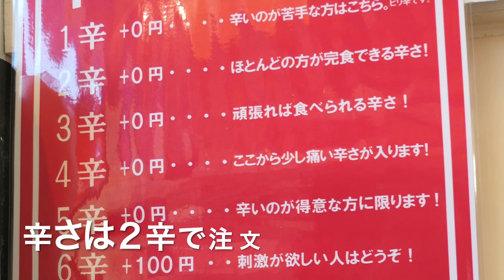【拉麺帝王】 帝王ラーメン（勝浦タンタン麺）を食す ＃664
君津市の拉麺帝王に行って辛いラーメンを食べてきました
※４辛ではなく　５辛まで無料です　すみません